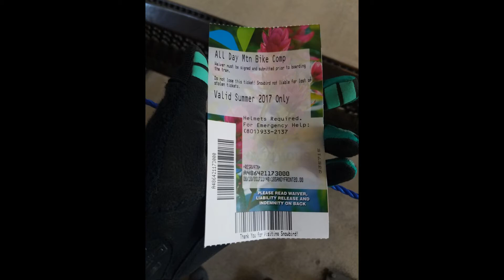Snowbird Big Mountain Trail